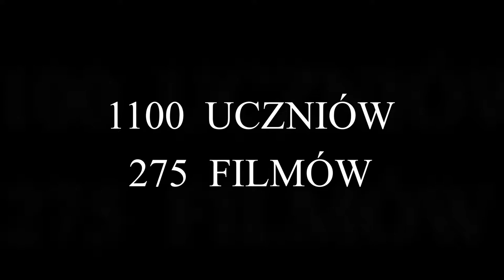Zwiastun Konkursu Patria Nostra edycja VI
Zwiastun Konkursu Patria Nostra VI